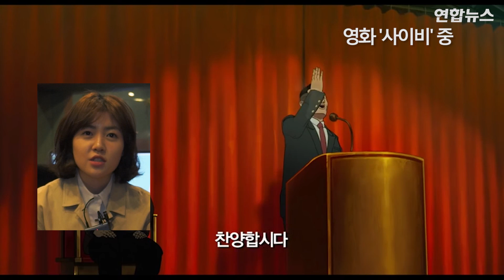[인터뷰] 심은경 '서울역' 녹음중 예민해진 이유는? (Seoul Station, Train To Busan Prequel)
'부산행'의 프리퀄 '서울역'이 개봉을 앞둔 가운데 영화의 중량감 있는 캐스팅도 큰 관심을 모으고 있습니다. '서울역'에서 가출 소녀 '혜선'을 연기한 배우 심은경의 인터뷰를 보시죠.